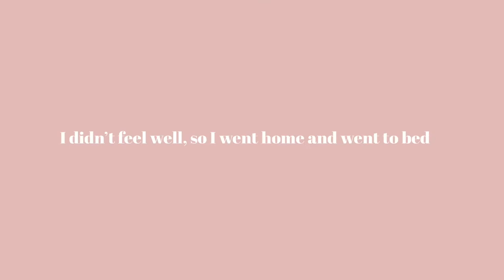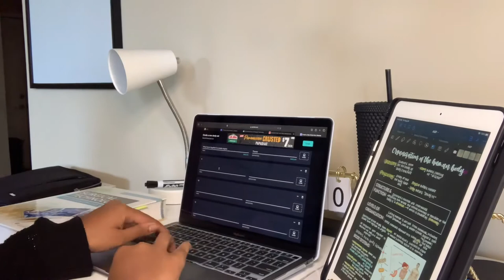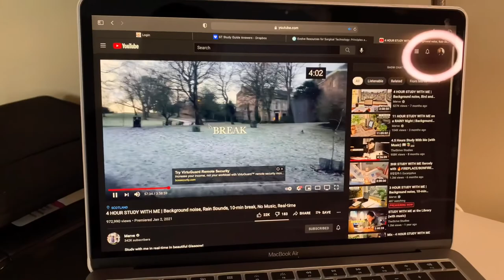FIRST DAY AS A SURGICAL TECHNOLOGIST STUDENT | First day of class 2021, med student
First day of college, first day of med school, first day as a surgical technologist student

HEY BESTIE!
In today’s video, I will be taking you through my first day of class as a surgical technologist student. My first day was overwhelming, to say the least, but I’m so excited for this new journey!